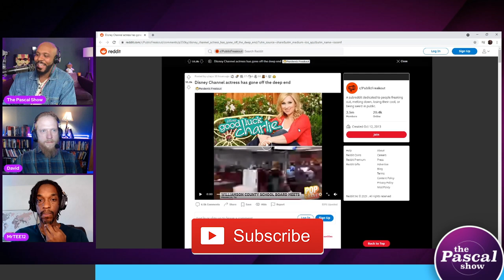Ex Disney Channel Star Leigh-Allyn Baker Goes on Anti-Mask RANT at Tennessee School Board Meeting?!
A video from a Tennessee school board meeting (the same one that erupted into a threatening, chanting mob) is making the rounds Thursday due to Baker’s anti-mask rant.

“My name is Leigh-Allyn Baker and I’m a California refugee,” she begins in the video, which you can see in the tweet below. “I gave up everything there: a really successful Hollywood career, television shows. I gave it all up for freedom and to come to this friendly place in Tennessee and be greeted with open arms and I love it here.

Follow The Pascal Show:
Facebook.com/thepascalshow